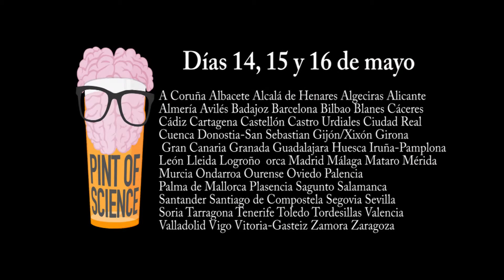Pint18ES - ¡Ya queda menos para Pint of Science España!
Será los días 14, 15 y 16 de mayo de 2018 en 58 ciudades españolas